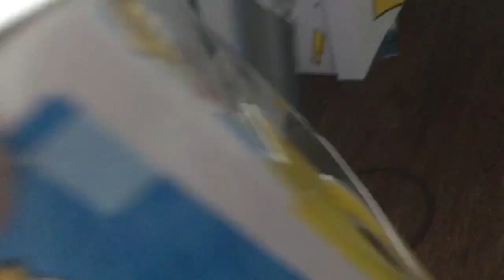Super Sonic!!! Cuphead Part 4